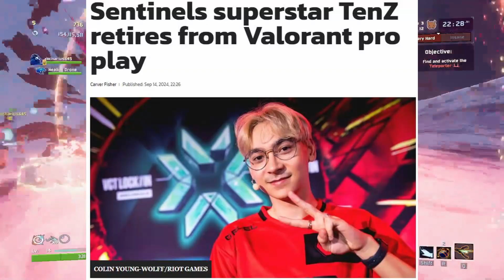He Is Officially Retiring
Tenz The Top Competitive Valorant Player Is Officially Retiring